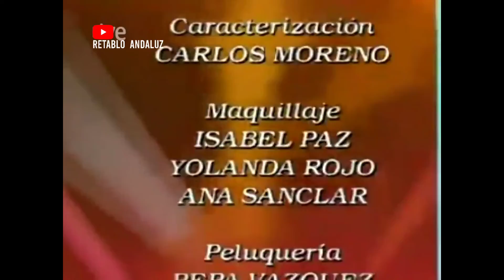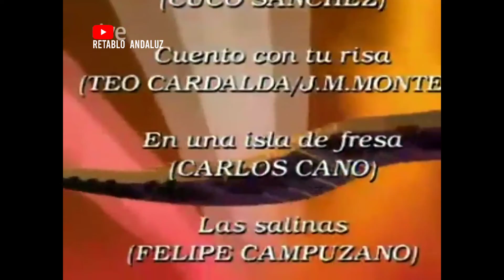Pastora Soler | Esto es espectáculo (1994)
Pastora Soler en el programa “Esto es espectáculo” interpreta “Triniá”, “Romance de la Reina Mercedes” y “La flor de los cantes”.